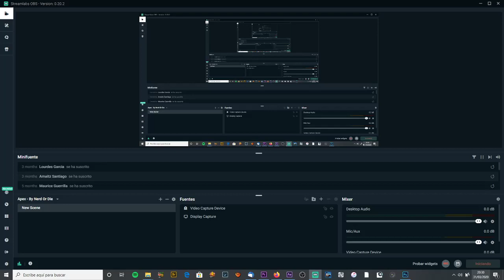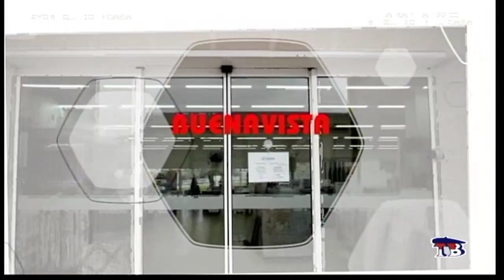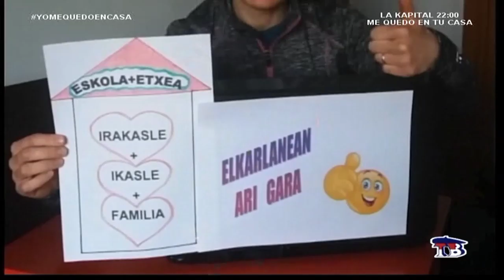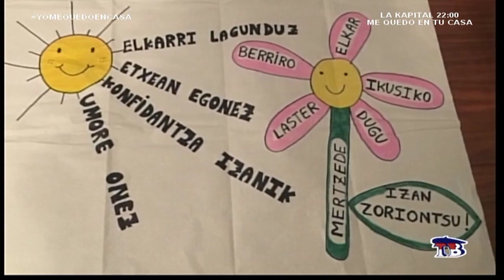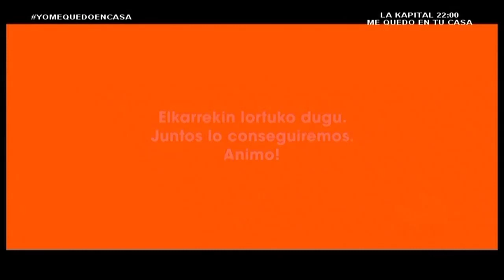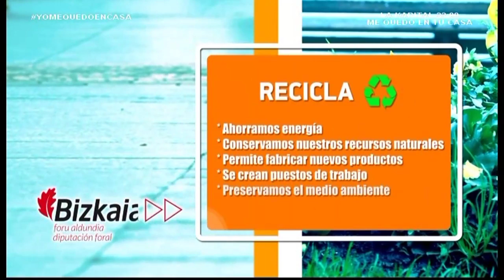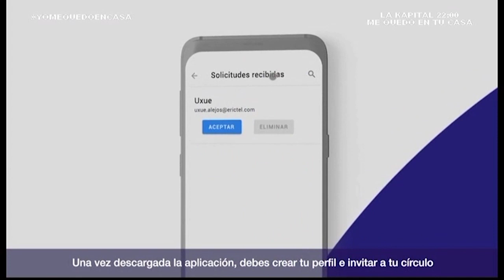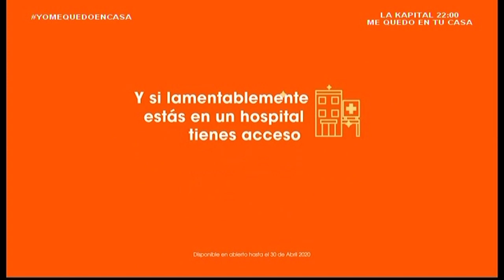BILBOSPORT 31 DE MARZO 2020